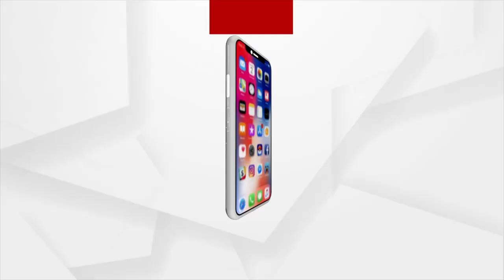ଅବହେଳାରେ ଆରଡ଼ିରେ ବାବା ଆଖଣ୍ଡଳମଣିଙ୍କ ପୀଠ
ଅବହେଳାରେ ଆରଡ଼ିରେ ବାବା ଆଖଣ୍ଡଳମଣିଙ୍କ ପୀଠ । ମୌଳିକ ସମସ୍ୟାର ସମାଧାନ ଦାବିରେ ସେବାୟତଙ୍କ ପକ୍ଷରୁ ଆନ୍ଦୋଳନ। ଯୁବ ସେବାୟତମାନେ ସକାଳ ୬ ଟାରୁ ମନ୍ଦିର ସମ୍ମୁଖରେ ଧାରଣାରେ ବସିଛନ୍ତି ।